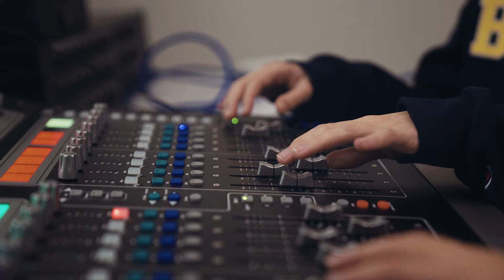Lower School Podcast Club Promo